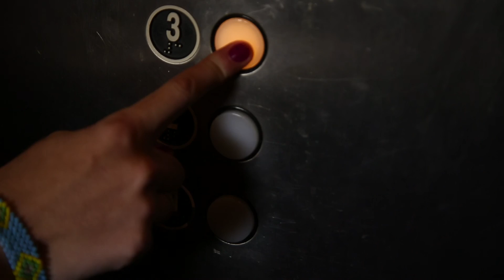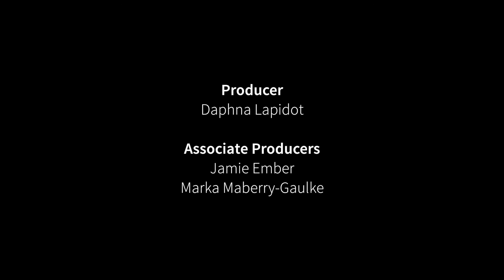Emergency Stop (The Cycle of Violence)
A collaboration between A Window Between Worlds and their I CAN WE CAN initiative, Lead Artist Cheri Gaulke and 13 teens from Harvard-Westlake School came together in the summer of 2014 to produce three deeply moving and powerful short films. After participating in an intense day-long presentation facilitated by AWBW devoted to the social issue of domestic violence, these teens conceptualized and completed this artistic project to raise awareness and serve as a catalyst for change.